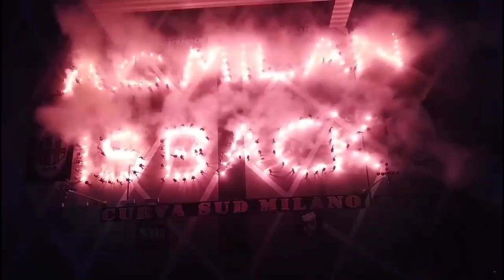STRATEGI TRANSFER BERGANTUNG PADA 3 PEMAIN‼️Persaingan Pemain Kunci, Pioli Pusing🤯Alasan Florenzi😇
1. Strategi Milan Pada Bursa Transfer Januari Bakal Bergantung Pada Hal Ini
2. Persaingan Pemain Kunci AC Milan Jelang Kontra Fiorentina, Keputusan Sulit Pioli
3. Update Kondisi Terkini Pemain AC Milan Ismael Bennacer yang Kesakitan Saat Bela Timnas Aljazair
4. Florenzi Ungkap Alasan Pilih Gabung Milan Saat Tinggalkan Roma